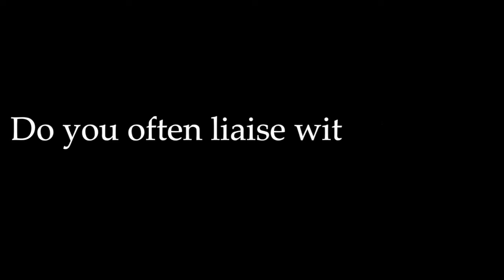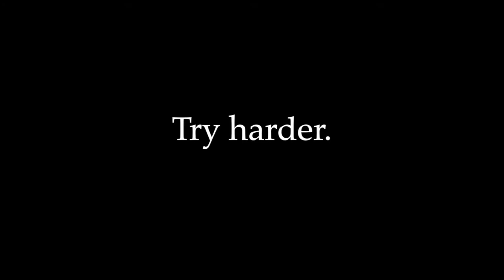Interview Mojgan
Hear from our longest serving member of staff on why DLD continues to be an inspiring place to work